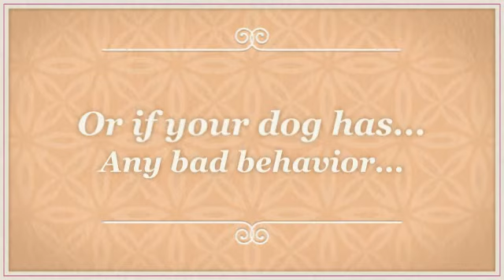Papillon Training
Probably you need some Papillon information if you want to train your dog appropriately. Well, it's obvious that if you want to educate your lovely dog then you must to know some things about it...

For example, do you know that the Papillon is a dog with lots of energy? It needs to run and play and make lots of exercice to be calm and quiet. Or, you know, the Papillon learns better if you praise it, not if you punish it.

Well, you need some Papillon information to train your dog, of course, but don't worry: you can find everything you need just right here.